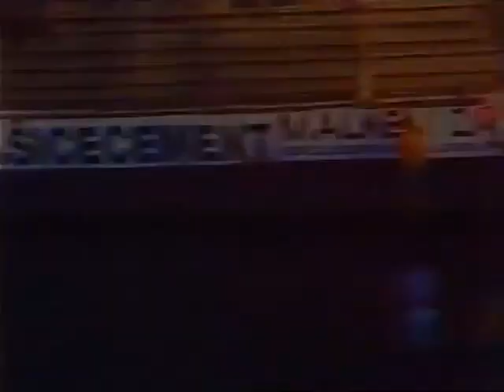Litvanija - Hrvatska 0:0 29.03.1995